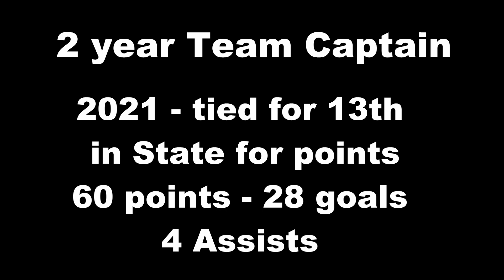Thane's Soccer Highlights 2022